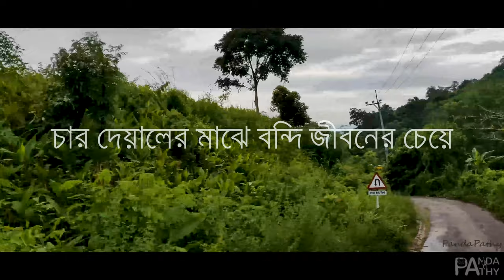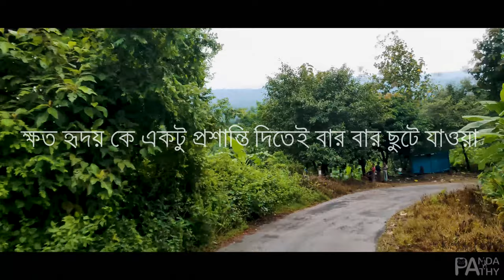যে শহরে অর্থের চেয়ে অনুভূতির প্রাধান্য বেশি ((T.M.M.L-19)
T.M.M.L-Through My Mobile Lens
Device: Oneplus 6 & Zhiyun smooth 4.

ভালো থাকার সকল রাস্তাই যেন টাকার উপর নির্ভরশীল,,,
চাইলেই ভালো থাকা হয়ে উঠছেনা।
চার দেয়ালের মাঝেই সমাধিত ভালো থাকার আকাঙ্ক্ষা,,,
দিনশেষে, " এই শহর আমার না"

যে শহরে অর্থের চেয়ে অনুভূতির প্রাধান্য বেশি সেখানেই মিলিয়ে যেতে চাই, , , , ,